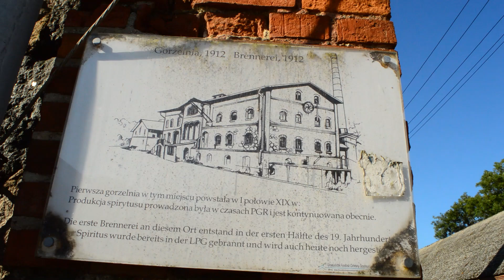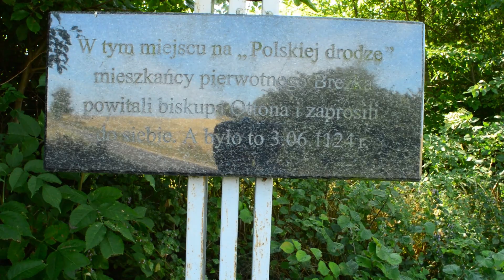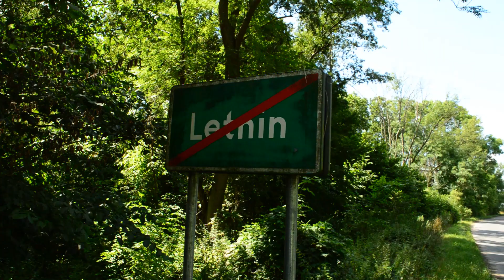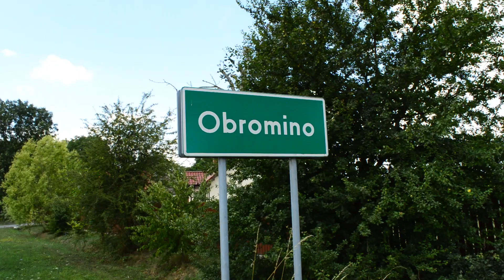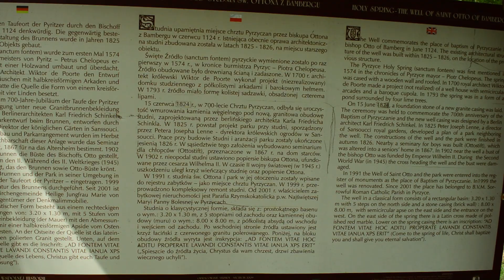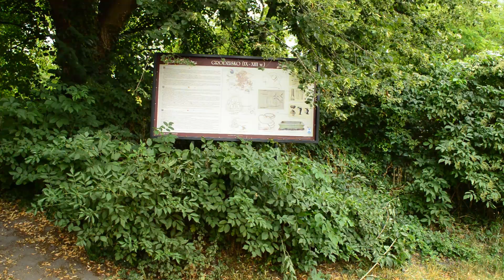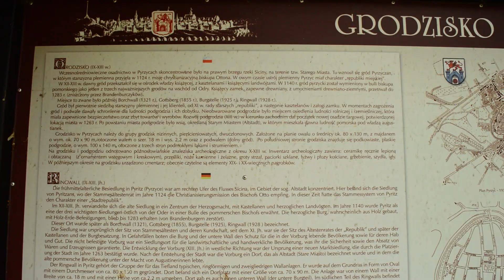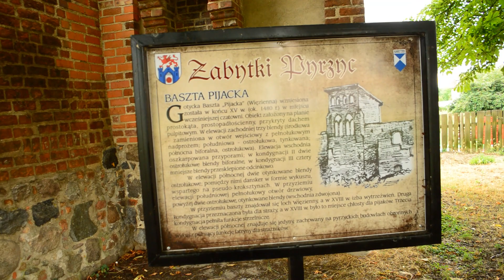2020 07 27 Szlak czerwony Ziemi Pyrzyckiej im Stanisława Jansona Skasowany brak oznaczeń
Szlak prowadzi przez rolnicze tereny Ziemi Pyrzyckiej wzdłuż wschodnich, malowniczych brzegów jeziora Miedwie. Na trasie znajdują się liczne zabytki, interesujące grodziska i rezerwaty stepowe. Od południowego krańca jeziora Miedwie wiedzie wzdłuż doliny Płoni nad jezioro Płoń, a stamtąd do Przelewic. W Przelewicach znajduje się ciekawy Ogród Dendrologiczny. W końcowym odcinku szlaku znajdujemy interesujący kościół w Brzesku i cenne zabytki w Pyrzycach.